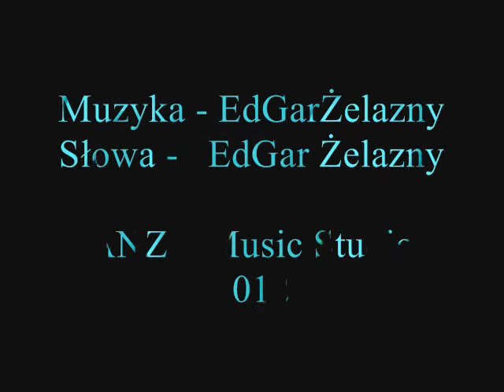CIEPŁE NOCE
Muzyka - EdGar Żelazny
Słowa - EdGar Żelazny